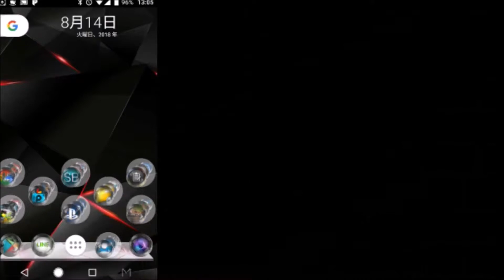進化するゲームEVOLAND♯1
今回は久しぶりにアプリ実況です。
撮影方法がちょこちょこ変わったり撮影ミスでいくつか動画が飛んでいます